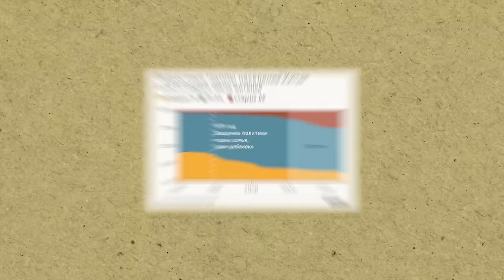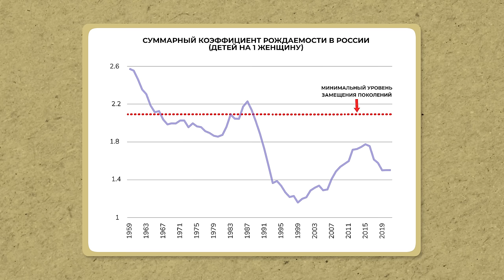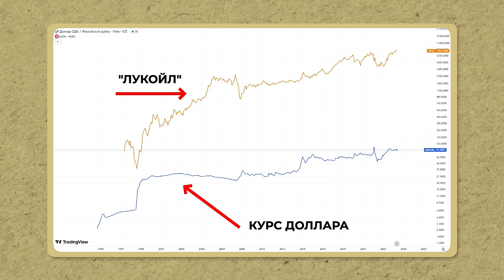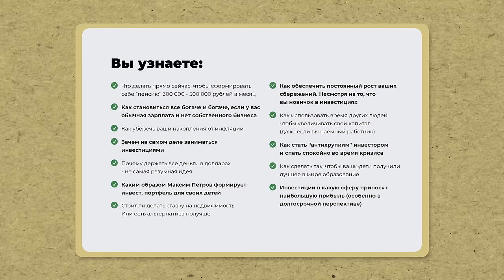Экономика Китая ИДЕТ НА ДНО! / В какую валюту инвестировать в 2024 году, чтобы заработать?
Задумываетесь, в какую валюту инвестировать, чтобы заработать? В этом видео я расскажу вам о том, что ждет экономику Китая к концу 2024 года и стоит ли вкладываться в китайский юань.

Досмотрите видео до конца, и вы узнаете, какая страна принесет наибольшую прибыль своим инвесторам в 2024 году и в валюту какой страны стоит инвестировать деньги.

На нем вы найдете, как инвестировать с нуля, какие акции купить и что будет с мировой экономикой.

А в какие страны лучше всего инвестировать, по вашему мнению? Поделитесь им в комментариях!

00:00 - Почему производство ушло из Америки?
01:38 - К чему привела политика рождаемости в Китае?
03:49 - Творческий потенциал китайцев
05:38 - Инвестиции в Китай
06:54 - Стоит ли покупать юань?
11:24 - Что будет с экономикой России
12:04 - Заключение